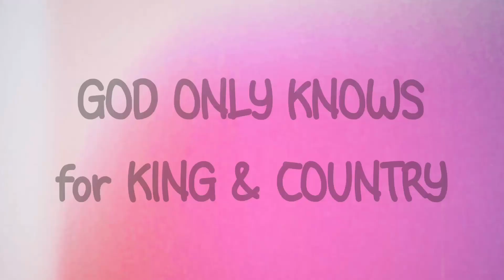Fortnite Montage (SEASON 6) // PS4 CONTROLLER PLAYER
Hope you guys enjoy this gameplay of FORTNITESEASON6​

MODS: Dis, Jason, Caleb, Sourav, Sqwill, Adam

MANAGERS in chat (extra helpers): ALLISON, MRJAYDER, ZAY SMA,COOPDOG,, METRIX

MANAGERS in discord:  STEEZY, KINGY, COOP, DRIPPY, ZAY,REWARD

                                                 224 West Campbell Road
                                                 Suite 423

STREAM SCHEDULE :          1ST Sunday of every month  - Member only stream
                                               EVERY day except SUN/WED